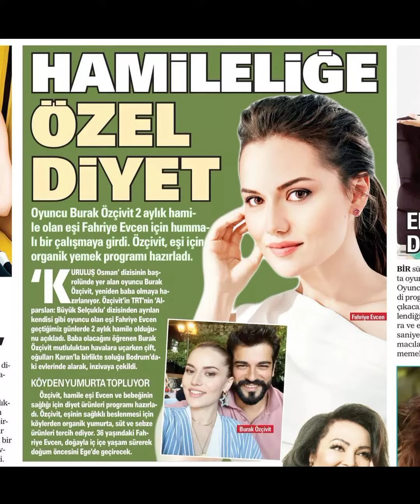Burak Özçivit tatilden yeni paylaşım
kanalımıza abunə olmayı ve beyenmeyi unutmayın 🥰❤️